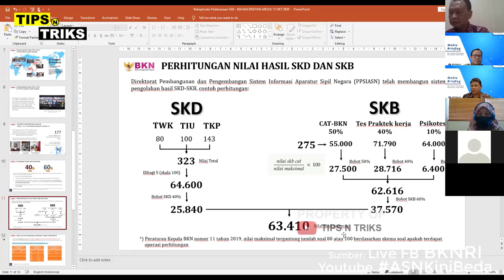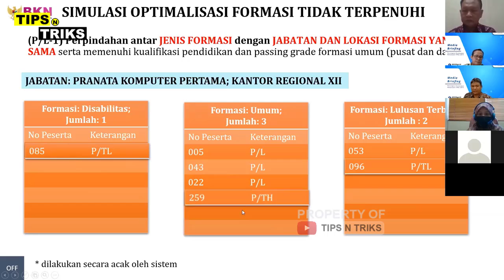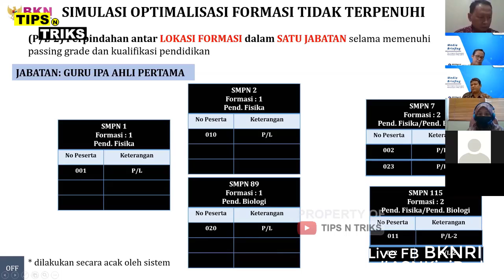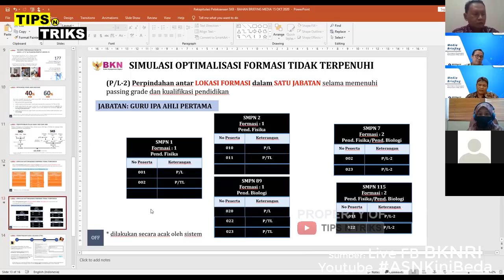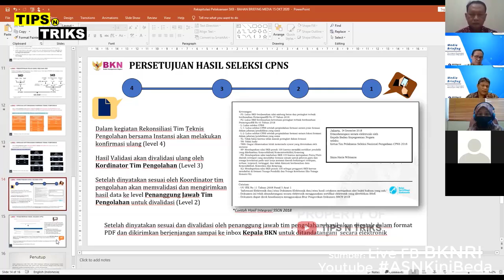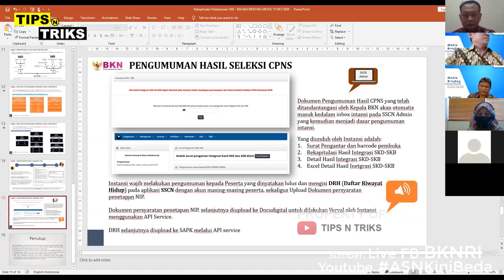SIMULASI PEHITUNGAN SKD+SKB CPNS 2019🔥 DAN PENENTUAN FORMASI KOSONG/TIDAK TERPENUHI❓ ❗️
TIPS N TRIKS kali ini berbagi informasi tentang penjelasan Persiapan Penetapan Kelulusan dan NIP Calon Pegawai Negeri Sipil (CPNS) 2019 yang bersumber dari LIVE FB Resmi BKN pada hari Kamis, 15 Oktober  2020.

List materi video
00:00 Simulasi perhitungan nilai SKD 40% dan SKB 60%
04:24 Simulasi penempatan formasi kosong (tidak terpenuhi)

Sumber video penuh bisa dilihat di sini atau di

Semoga rangkuman informasi ini bermanfaat. Alamat resmi BKN bisa dikunjungi di sini:

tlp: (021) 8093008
TIPS N TRIKS menyajikan informasi tutorial tips dan/atau triks seputar Musik, Pendidikan, Teknologi dan Kehidupan sehari-hari yang bermanfaat bagi siapapun yang mau terus belajar. Sumber video ini berasal dari pengalaman pribadi maupun pihak lain yang konsen menyajikan konten seputar tips dan triks tidak terkecuali dengan materi gambar maupun video.

Saya bukan ahli (masih belajar juga). Jadi jika ada info dari video ini kurang pas, silakan koreksi (sampaikan) informasi yang lebih pas seperti apa dengan baik. Saya terbuka untuk menerima informasi baru dari manapun, yuk kita sharing. 😇

Silahkan cover lagu-lagu saya dengan bijak dan beretika:
1. Cantumkan Rehands M2S sebagai penyanyi asli atau selaku nama populer dari Muhtar MS (pencipta atau pemilik lagu)
2. Dilarang mengubah Judul, Lirik, /Notasi meski sedikit, KECUALI berijin resmi dari publisher
3. Dilarang mengupload cover lagu di layanan digital store seperti iTunes, Spotify, Joox, dan lainnya TANPA SEIJIN RESMI dari publisher